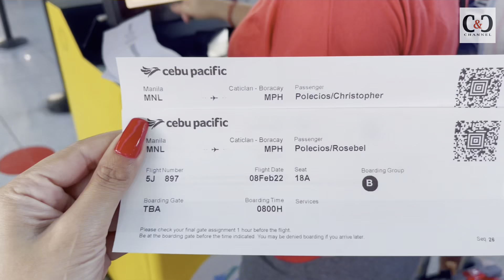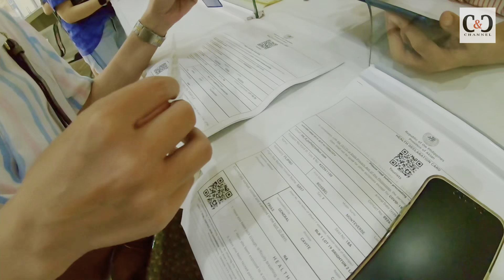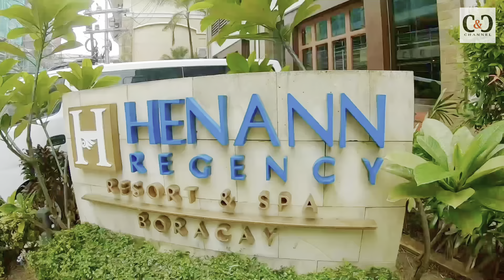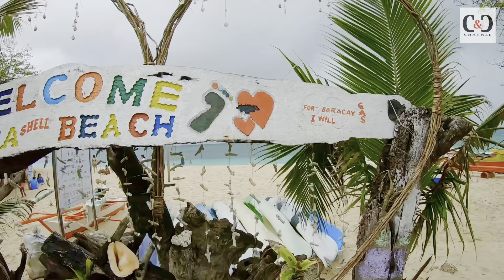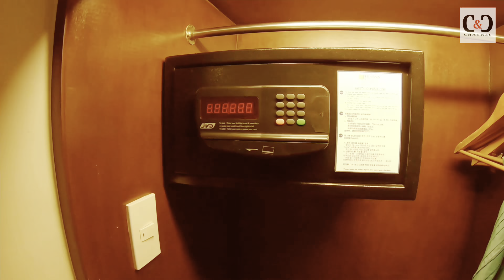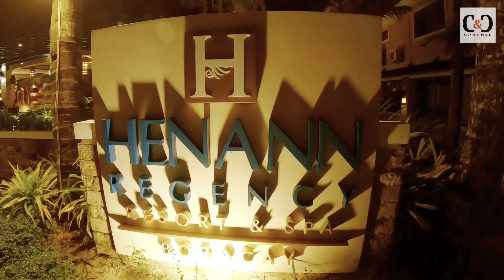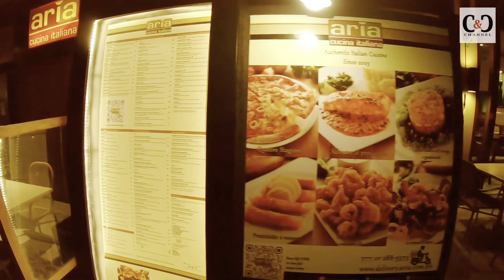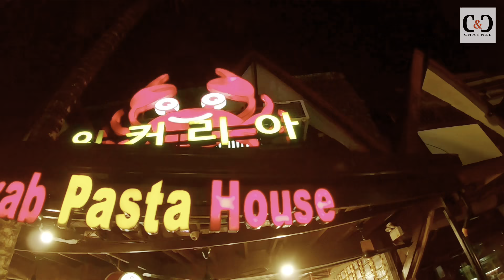Top Beach Destination BORACAY? Not anymore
Philippines Top Beach Destination ft BORACAY ISLAND 2022 |Vlog#030

our trip to boracay in the time of pandemic, this is my first time going to boracay after 3 attempts, finally i got a chance to see the paradise island of boracay, my experience during our stay in boracay was very romantic we manage to do a hotel hopping because all the hotel are not fully book during alert lvl2 and prices of hotel are very low compare before without pandemic, our group manage to do go around the island land tour we went to puka beach, crystal kayak, key hole, new coast beach etc...

Henann Regency 2900 with breakfast buffet
Calypso Hotel 1500 with breakfast set meal
La Carmela hotel 1500 with breakfast set meal
price on feb 2022